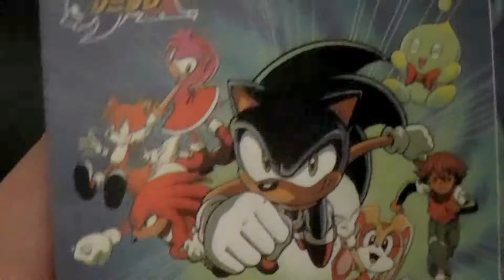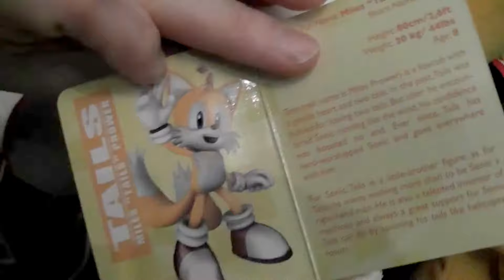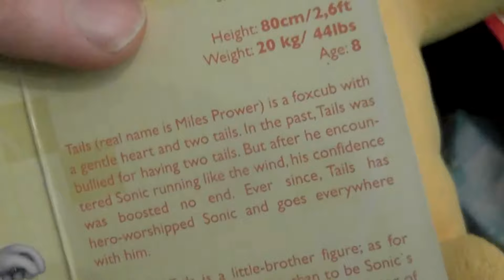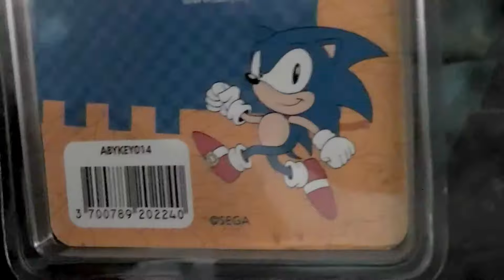Comic Con haul